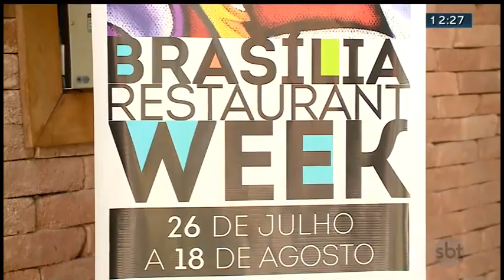Última semana para curtir os festivais gastronômicos de Brasília | SBT Brasília 15/08/2019